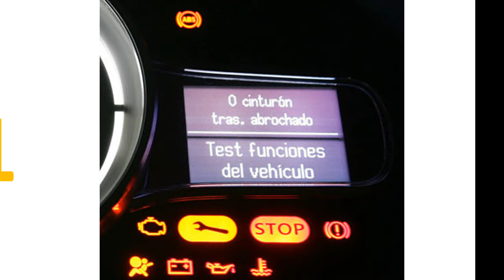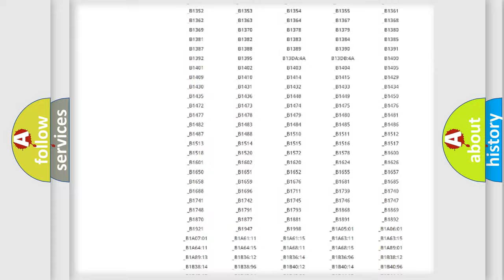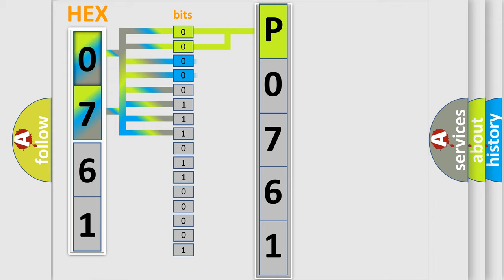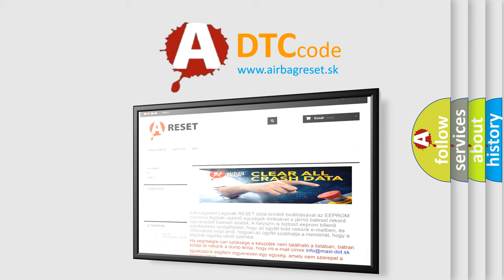DTC Toyota P0761 Short Explanation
Contents:
0:21 Basic DTC analysis according to OBD2 protocol standard.
1:48 Insight into programming
2:58 A diagnostically understandable description of the Diagnostic Trouble Code
3:05 Basic error definition

Make:
Toyota
Code:
P0761
Definition:
DIS AMP Unit Data Upgrade Error - Application Software Data Missing or Corrupted
Description:
This code is set when the update is failed.
Cause:
 Update fail(Try to update again if update is done well,DTC will disappear)